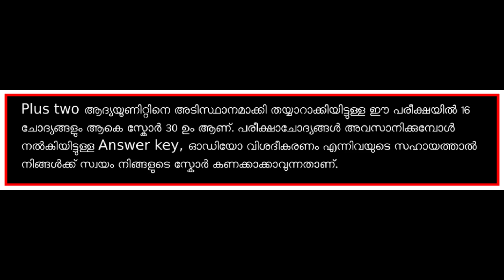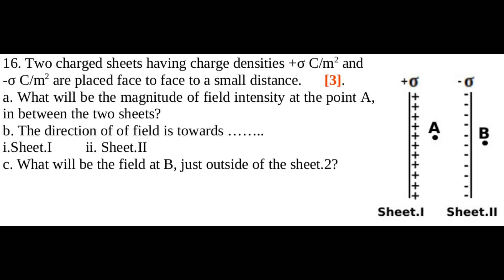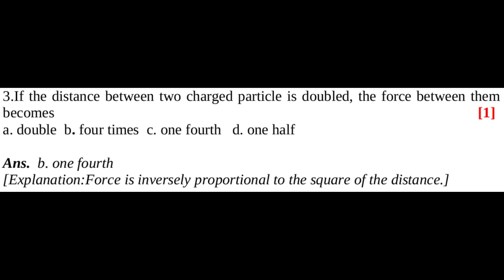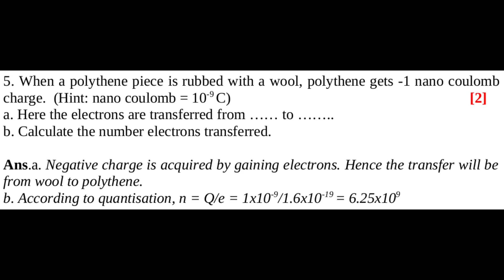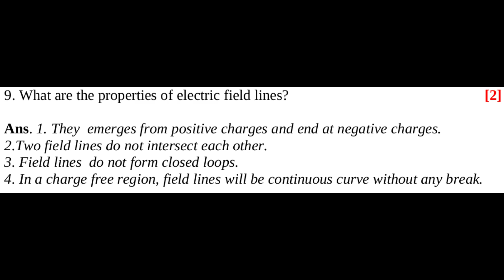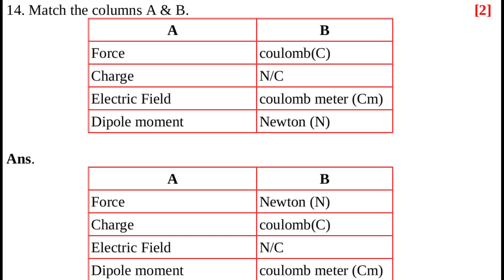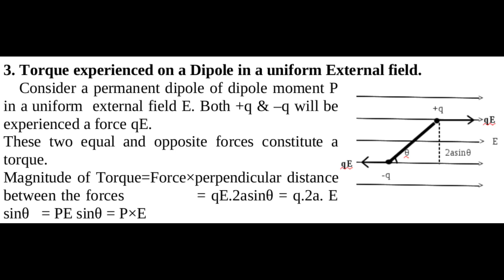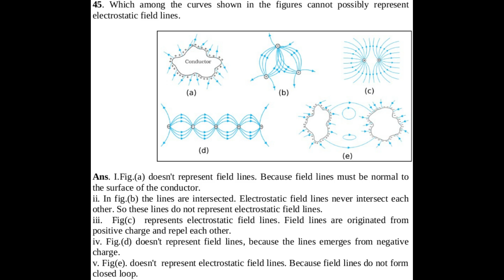+2.Physics Unit Test.1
PLUS.2.ഫിസിക്സ് ആദ്യ യൂണിറ്റിനെ അടിസ്ഥാനപ്പെടുത്തിയുള്ള ഒരു യൂണിറ്റ് ടെസ്റ്റും അതിനുശേഷം ഈ യൂണിറ്റില്‍നിന്നുള്ള Derivations, യൂണിറ്റിലെ മുഴുവന്‍ ആശയങ്ങളെയും സമഗ്രമായി മനസ്സിലാക്കാന്‍ കഴിയുന്ന തരത്തിലുള്ള Practice Questions & Solutions എന്നിവയാണ് ഇതില്‍ ഉള്‍പ്പെടുത്തിയിരിക്കുന്നത്.

#+2physics#fields#charges#